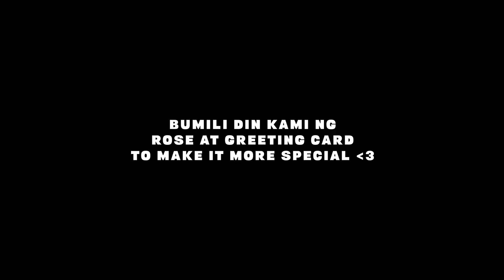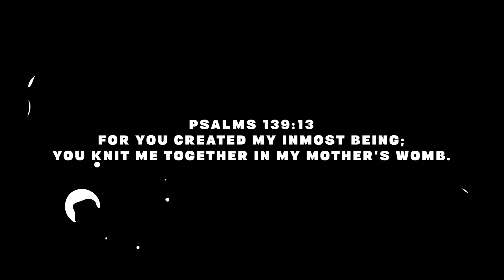TAY, PAKIBIGAY KAY NANAY - Vlog #05 (Tagalog Subtitle)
Enjoy TAY, PAKIBIGAY KAY NANAY - Vlog #05 (Tagalog Subtitle)

Happy Mother's Day sa lahat! All Glory to God!